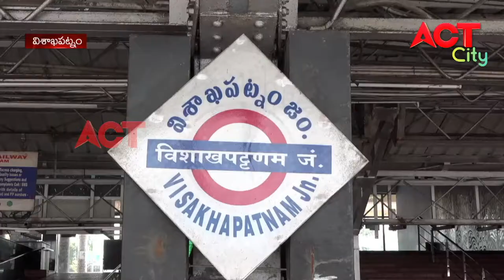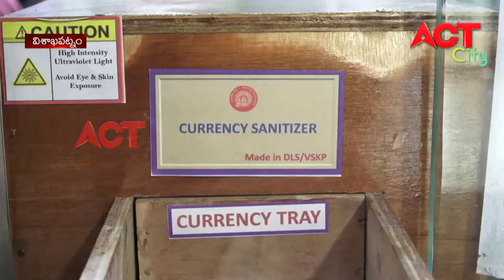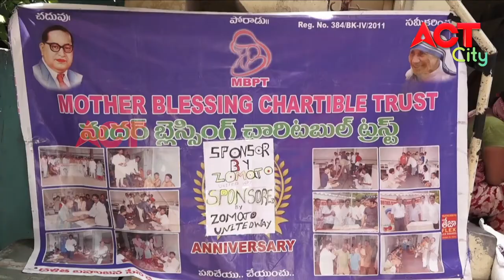MORNING ACT CITY VIZAG NEWS 11-07-2020